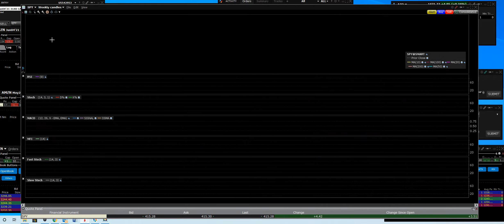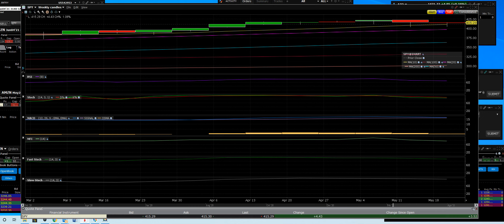5-20-21 SPY up 5.76 nice moves higher today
2021 Free Options Alerts Live Trading Room

SPY moving higher the set up is there buying the dips is safe at this point we watch it as a gage to the overall market in the SPX 500